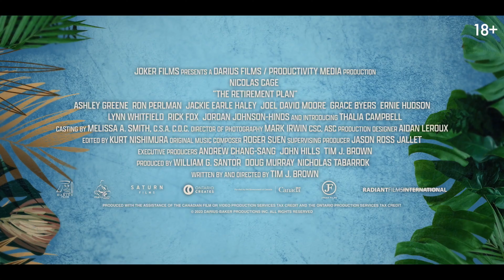Папа из спецназа — трейлер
Другие названия: The Retirement Plan / Пенсионный план

Страна: Канада
Режиссер: Тим Браун
Продюсер: Даг Мюррэй, Уильям Сантор, Николас Табаррок
Жанр: боевик, триллер, комедия, криминал
Возраст: 18+
Хронометраж: 103 мин. / 01 час 43 минуты

В главных ролях: Николас Кейдж, Эшли Грин, Рон Перлман, Джеки Эрл Хейли, Эрни Хадсон и другие.
Слоган: —
Премьера в мире: 25 августа 2023
Премьера в России: 5 октября, «Вольгá про кино»
Цифровой релиз: -

- Описание: Эшли и её дочь Сара попадают в неприятности, помочь с которыми ей может только один человек — её отчужденный отец Мэтт, наслаждающийся пенсией на Каймановых островах. Но у Мэтта тоже есть тёмное прошлое, которое активизируется именно в данный момент. Поэтому Эшли и Сара, за которыми гонится криминальный авторитет, узнают много нового о Мэтте, чей образ расслабленного пенсионера оказывается лишь искусной маскировкой.